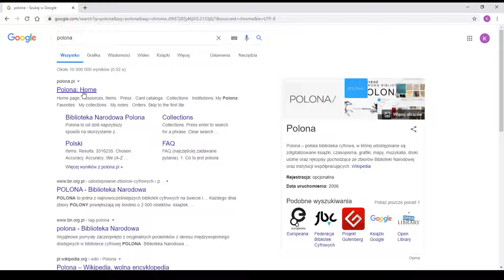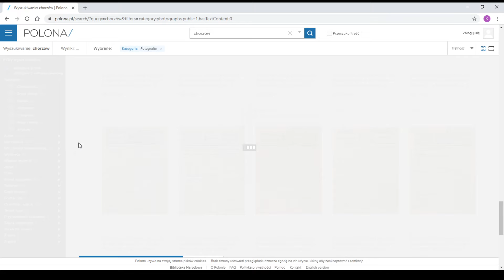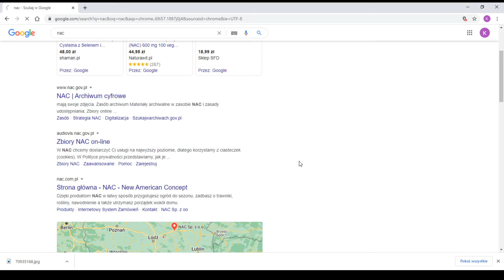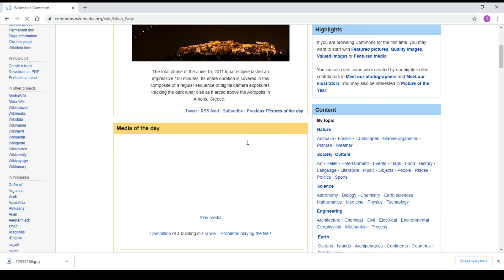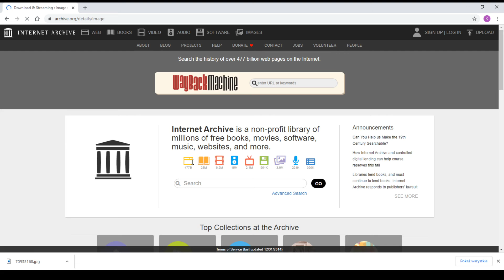Historia mówiona - skąd pozyskać archiwalia do filmu?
Film powstał w ramach IV edycji projektu "W poszukiwaniu świadka historii".

Prowadzący dr Maciej Marmola i Kamil Niesłony